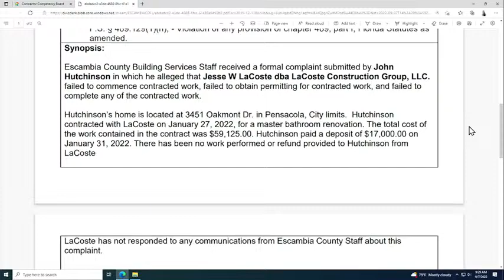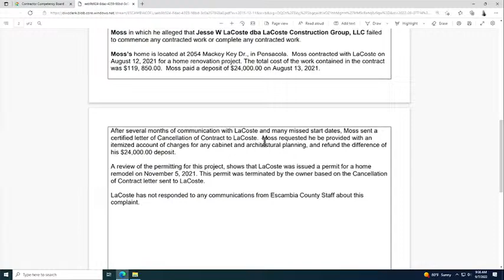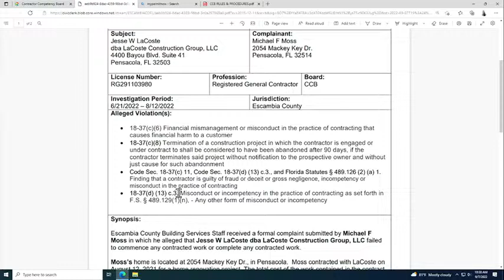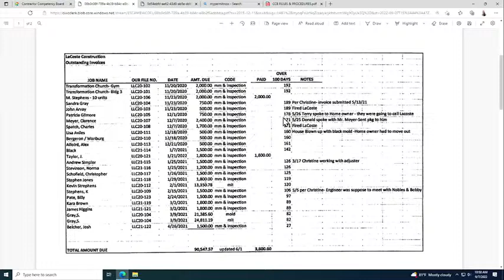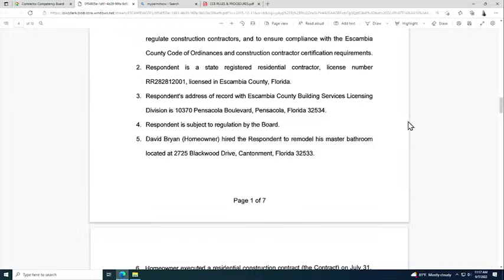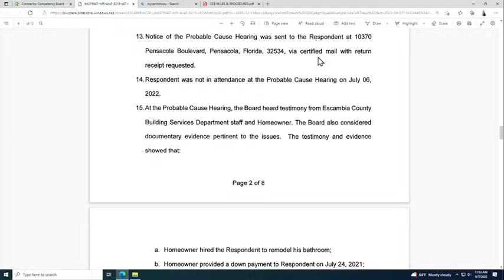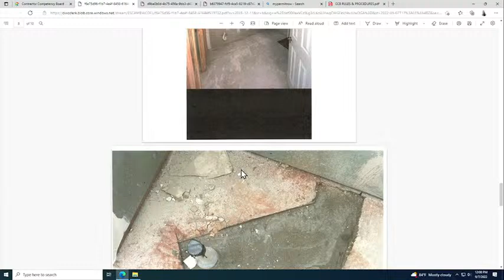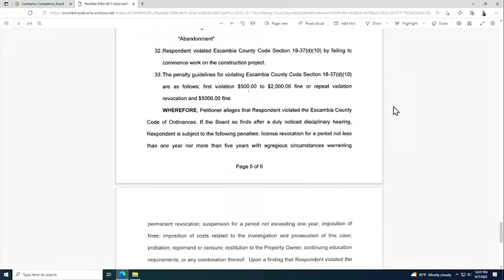Contractor Competency Board 09 07 2022